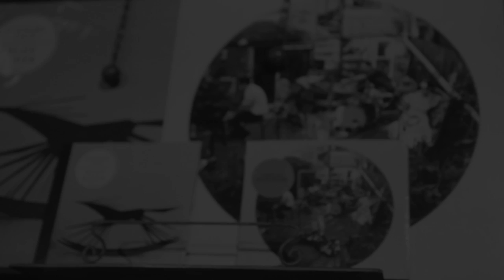Zachary Cale-"Love in Vain" (26/05/2014). Salón de Teatres Directos "monomania".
Ese Lunes tuvimos la oprtunidad de poder disfrutar de una sensacional, sobrecogedora e íntima actuación a cargo de ese gran artista norteamericano que es Zachary Cale, presentando su último disco "Blue Rider".
Zachary Cale es un artista originario de Enon, una pequeña ciudad estadounidense ubicada en el área rural de Luisiana, aunque actualmente reside en el neoyorquino barrio de Brooklyn. En su música hay mucho de esa América de campos, polvo y sudor. En los últimos años ha publicado cuatro discos armados con folk de cuidada lírica, enérgico country rock, composiciones instrumentales, y rock'n roll de carácter vintage que le han merecido comparaciones con maestros como Leonard Cohen o Bob Dylan.

Su última entrega es el majestuoso "Blue Rider", un trabajo unánimemente ensalzado por la prensa especializada en el que el estadounidense se ha atrevido a adornar su propuesta, hasta ahora eminentemente acústica, con etéreas líneas de sintetizador y texturas electrónicas. El brillante resultado mantiene las reconocibles señas de identidad de un Cale que sigue afianzándose como un clásico básico, de radiante presente y esplendoroso

Cale es uno de esos corredores de fondo que mezclan talento con constancia, sacando brillo a sus canciones en un eterno peregrinar por escenarios. Tanto arropado por una banda como en solitario, o en el formato dúo en el que nos visita en esta ocasión, su personal sonido exhibe una genuina representación de la tradición musical americana, con cada nota y cada frase impregnada de una belleza serena; tan familiar como atemporal.

Organ sounds by Phil Glauberzon.

Audio: Álvaro Rodríguez.
Video realizado por Pastrana Lab.